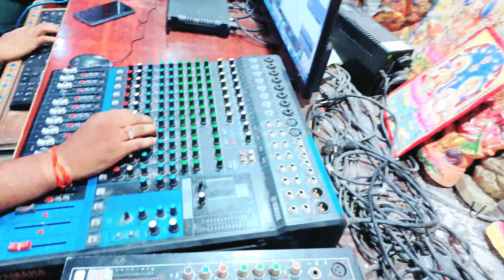अमरेंद्र अलबेला अमृता सिंह अमरजीत अकेला का लाइव वीडियो 2022 Bhakti Bol Bam Song Albela Music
हेलो दोस्तों
थैंक्स
Title: Hum dewghar Jayenge
Singer: Amrendra Albela Amrita Singh
Lable: Albela  Music
Video & Audio Director: Amrendra Albela

Albela Music is One of the best Songs of Bhojpuri Must see, share to others and subscribes the channel "Albela_ Music” for regular updates of best videos. This is very popular song in Bihar listener in all over world in this song.

More Song Info-: